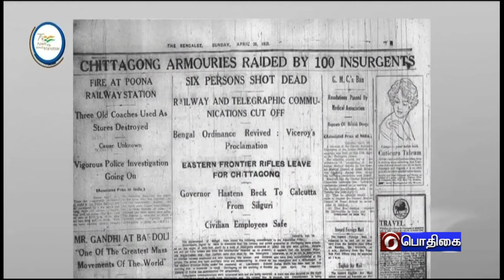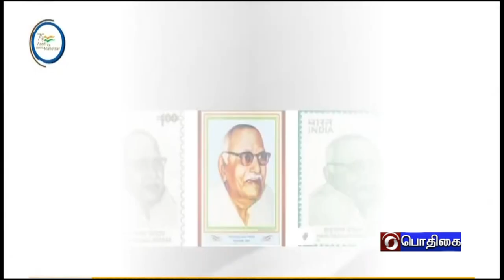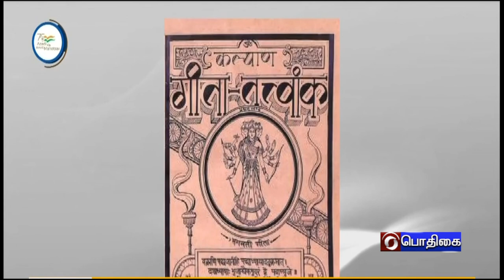AZADI KA AMRIT/ CRIPPS MISSION/MASTERDA SURYA SEN/HANUMAN PRASAD